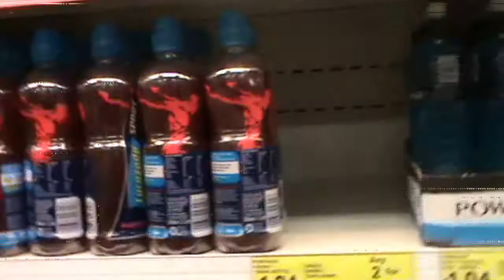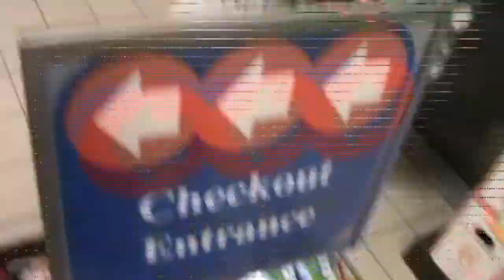adventures of lewis and stu #1